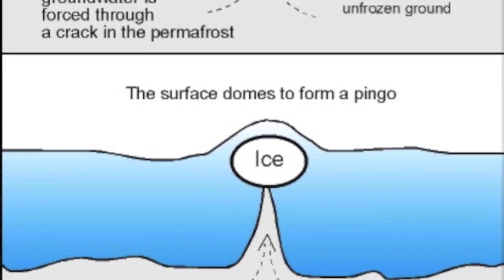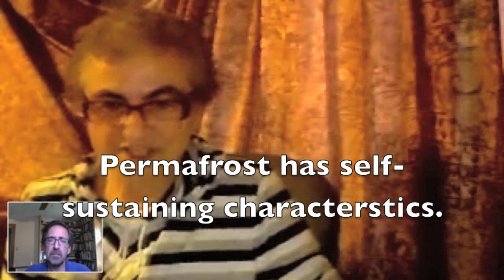On Siberian Holes, Top Permafrost Expert Separates Fact & Fiction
Partial transcript here: Fresh Focus on Siberian Permafrost as Second Hole is Reported

Marina Leibman, with 40 years of experience studying Russia's vast stretches of permafrost, is just back from a visit to the "hole" that swept the Web, spurring talk of UFO's, asteroids, climate-wrecking bursts of methane and more. In this exclusive interview, Dr. Leibman separates fact from fantasy. More on Dot Earth

She is science director at the Earth Cryosphere Institute of the Russian Academy of Sciences, Siberian Branch.

Some images from the press office of the Governor of the Yamal-Nenets Autonomous District.